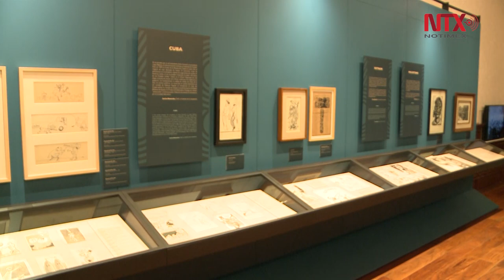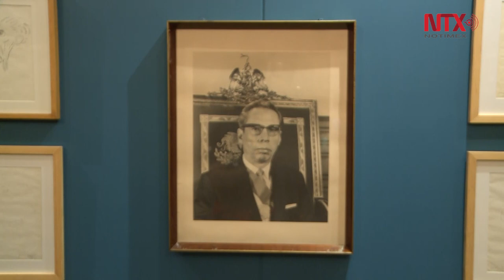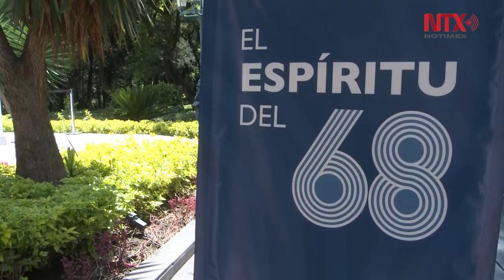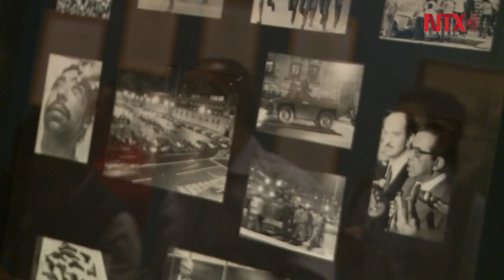“El espíritu del 68", exposición que evoca la esencia del movimiento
Alrededor de 400 piezas entre dibujos, fotografías y diversos materiales componen la exposición.